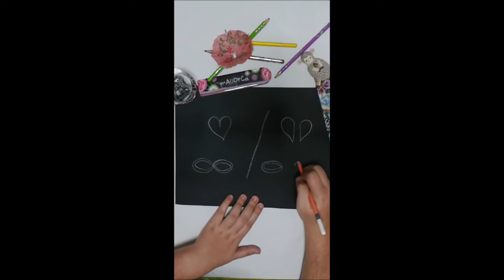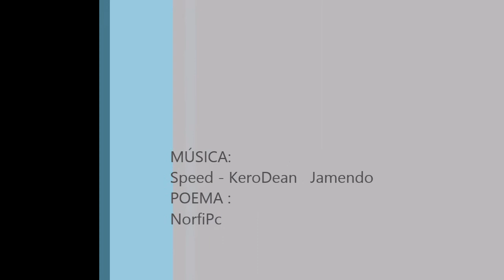"Compromiso" Poesía Visual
Andrea Sanchez-Noemi Santome Aarón Santos
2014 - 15